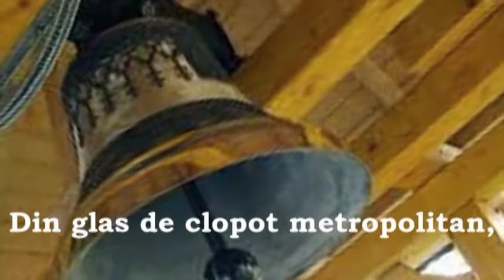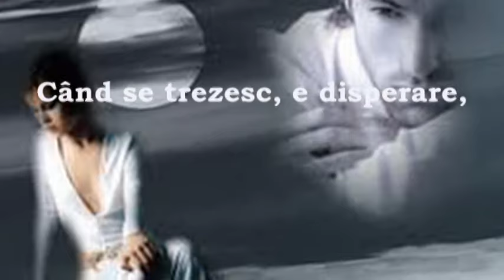ANUL NOU, versuri, montaj Rodica Elena LUPU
Poezia ANUL NOU, din volumul INTRE ANOTIMPURI, de RODICA ELENA LUPU, ISBN: 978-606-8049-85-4, volum înscris în Biblioteca Națională a României, 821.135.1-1, Editura ANAMAROL, București.